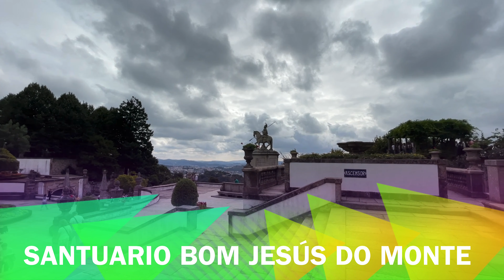✅Qué ver IMPRESCINDIBLE en BRAGA😍 ‼️ Viaje GALICIA y PORTUGAL ➡️ DÍA 13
✅Qué ver en GALICIA Y PORTUGAL. Diario del viaje‼️ Día 13 ⏩

BRAGA

10:30 Walking tour con @GuruWalk
Guía: Uziel. Estupendo.

Antigua Roma portuguesa

Punto de encuentro arco de la porta Nova.

El guía recomienda visitar el jardín del museo que es gratuito.
Nos cometa que la ciudad era amurallada pero  los Arcos no tenían puerta…el arco es del XVI.
Carlos Amarante fue unos de los arquitectos más importantes de la ciudad, hace 8 capillas.

Visitamos:

El ayuntamiento, biblioteca, iglesia de San Marcos , catedral, iglesia de Santa Cruz, plaza de la república, avenida de la libertad, capilla de los Coimbras, etc..
No hay castillo solo torre del homenaje.

Nos cuenta la historia de la revolución se los claveles que da el nombre a la avenida de la libertad.

Rectorado de la universidad

Plaza del Dragón 🐉

Jardines De Santa Barbara. Precioso. Es el último punto del tour.

-Almuerzo:

En el centro, Bella Braga.

Se come muy bien, muy amables y son rápidos. El sitio está impecable. Nada caro.

Damos una última vuelta por las calles del centro y vistamos algunas tiendas. Las más pintorescas son la de las bananas y la de las latas de conservas.

SANTUARIO DEL MONT BOM  JESÚS

-Monte Bon Jesús: (15 min desde el centro de Braga en coche)
Subimos al Santuario del monte Jesús en el elevador.
1,50€ la subida y 2,5€ ida y vuelta.
Son unos 5 minutos y te deja delante del santuario. El santuario y sus jardines son espectaculares, es visita obligada. Hay que subir más arriba de la gruta para llegar al lago , restaurante y parque infantil. Precioso paseo.

Bajamos los escalones sin dificultad hasta el punto de subida del elevador. Hay un parking gratuito.

También se puede: 🏃🏻‍♀️🏃🏻‍♂️

Subir todo a pie, dejar el coche en el túnel blanco y subir más o menos la mitad de los escalones o subir directamente con el coche.

Además está la opción de ir en el bus 88. Pasa cada hora y bajar en el 2 que es cada 30 min.

Nos ha encantado!!😍

Vuelta a casa y visita de la playa Pedras do Corgo . Puesta de sol muy recomendable.